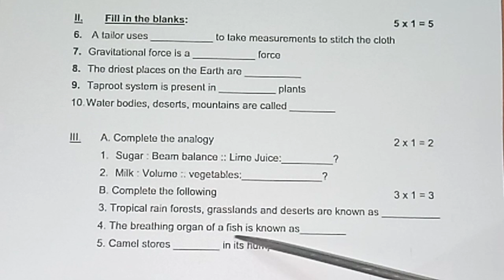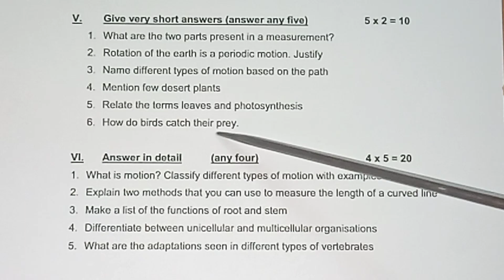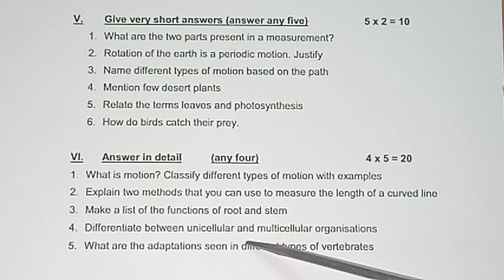Std 6/Science/Term 1/Monthly Test-June,July month portion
Std 6/Science/Term 1/Monthly Test-June,July month portion ‎@Teacher's waves. Unit 1, Unit 2,Unit 4, Unit 5 - June, July month portion